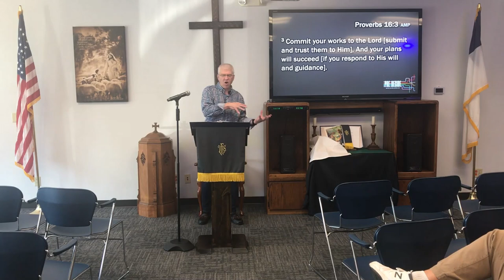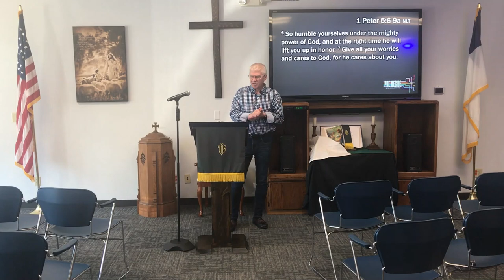Take Back Your Life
Pre-Decide: Better Choices, Better Life

What if becoming the person you want to be starts before you make a decision? Most of our decisions seem pretty small, and we may not even consider the long-term effects they have on our lives. Before you click "buy," or before you take one more bite. Can the decisions you make today help you live the life you want tomorrow? In this series Pastor Mark and Pastor Terry will help us make the decisions today that could change our lives tomorrow.

Take Back Your Life - September 25th
If your life is moving in the direction of your decisions, do you like the direction your decisions are taking you? With God’s help, we will determine our course our action before the moment of decision.

Keys To Overcoming Temptation - October 2nd
The quality of your decisions determines the quality of your life.

The Power Of Consistency - October 9th
Consistency is the key to your spiritual strength, success, physical health, etc. With God’s help, you can learn to be consistent and achieve every goal God puts on your heart.

Getting Closer To God - October 16th
If we want to live with full devotion to Jesus, it’s never going to happen accidentally. We have to pre-decide to live with an ongoing, single pursuit of Him.

When You Stop Holding Back - October 23rd
If you want to be generous when you have more, learn to be generous when you have less.

One Word That Will Change Your Life - October 30th
Following Jesus was never meant to be safe. We have to be faith-filled risked takers to live out God’s calling on our lives.

When You Want To Give Up - November 6th
I am a finisher.